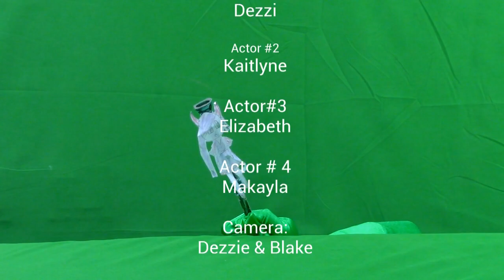Say No to Drugs Animation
We are a group of students that love to draw and we created some special characters for you. Come meet our characters and learn about the bad effects of drugs. We hope this animation will help you to stay away from drugs.

(4-6 SEVA Creative Entry- 2020)